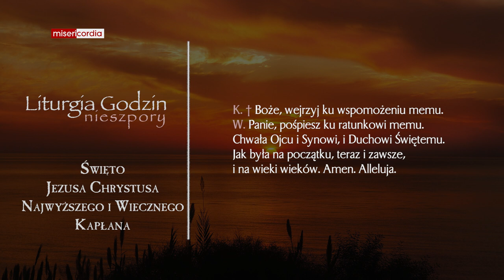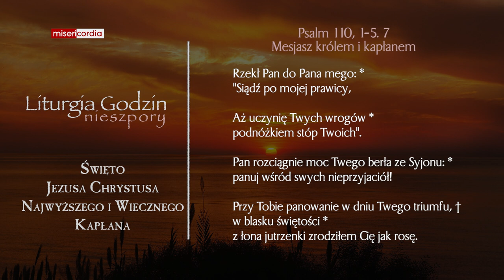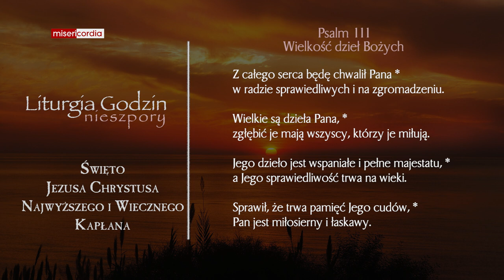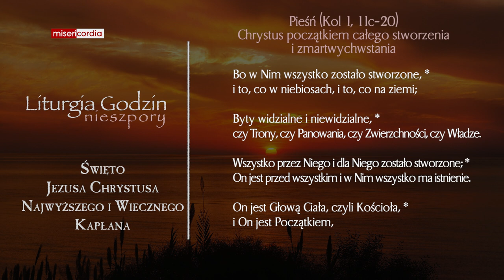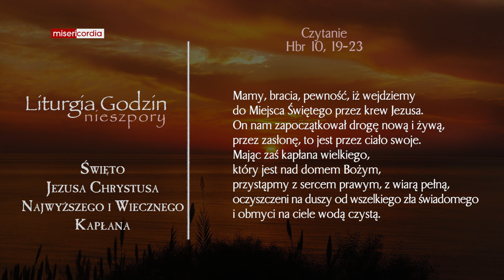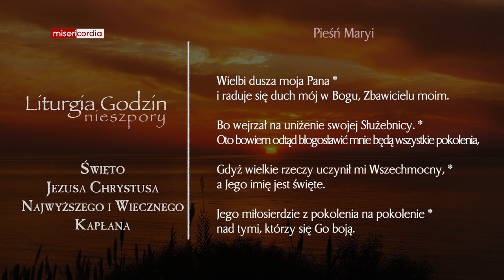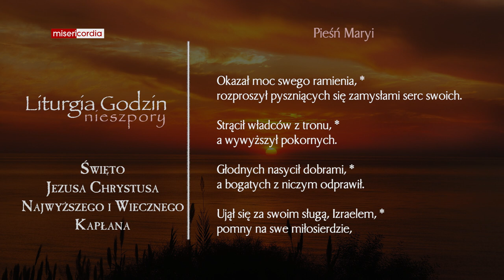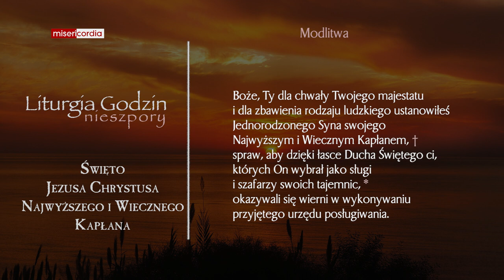Liturgia Godzin | Nieszpory | Święto Jezusa Chrystusa Najwyższego i Wiecznego Kapłana